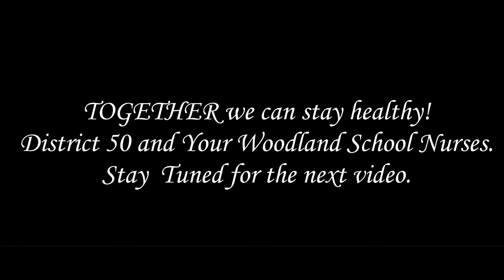The 3 W's - WEAR YOUR MASK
Woodland School District 50 School Nurses explain the three W's in a series of videos. This video is "Wear Your Mask" and the steps are explained in English and Spanish.